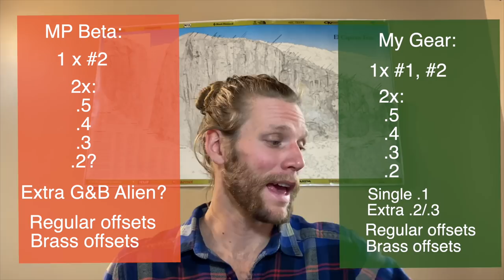HOW to CLIMB sketchy 5.12 trad in Yosemite - BETA BREAKDOWN Ep. 1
I have had loads of requests for gear and strategy for climbing harder climbs. Here it is!
I walk you through my process for trying to onsight (climb without falling first try) a hard and sketchy/dirty climb in Yosemite.

Would love to hear about what you want to see in the next episode of BETA BREAKDOWN!